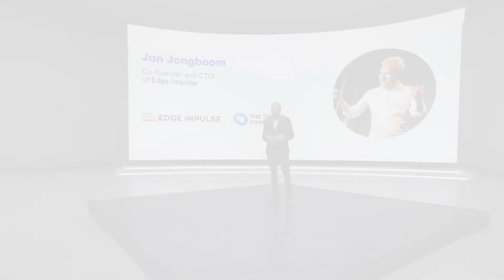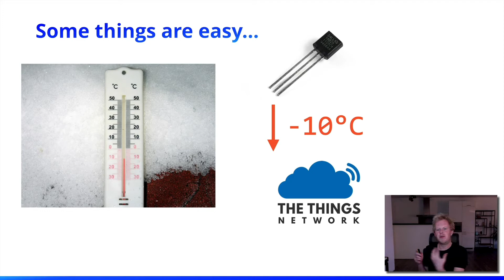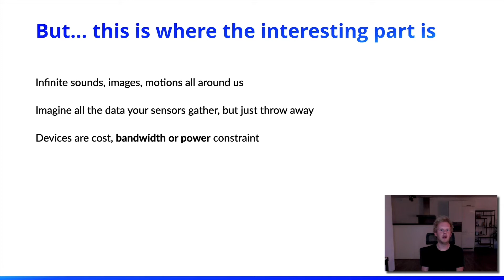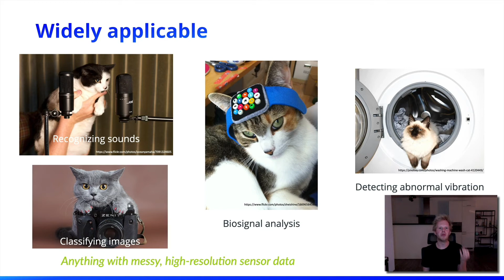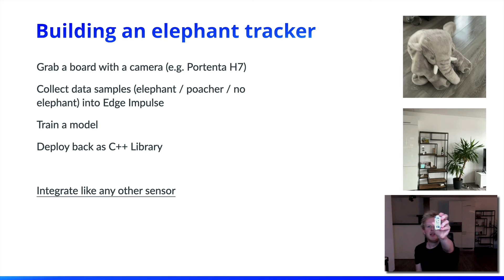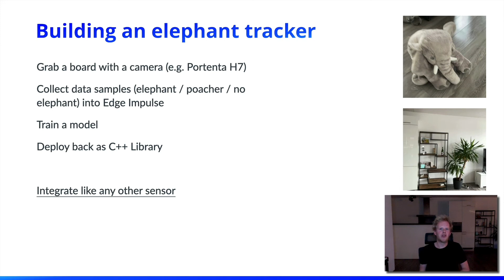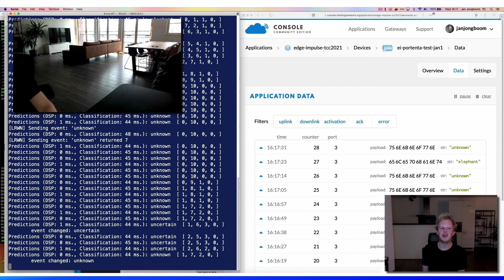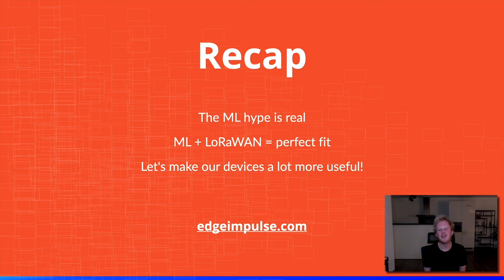Machine Learning on LoRaWAN devices - Jan Jongboom (Edge Impulse)